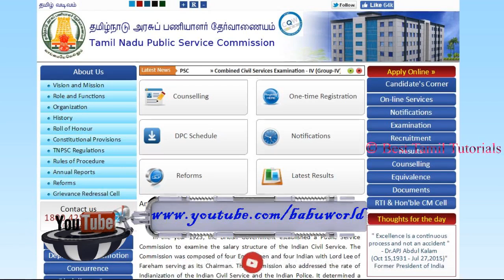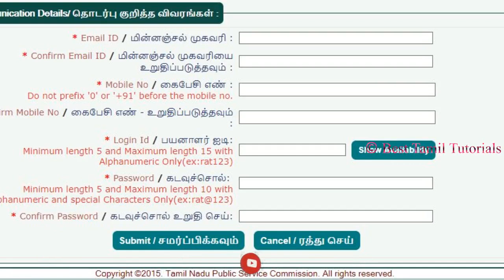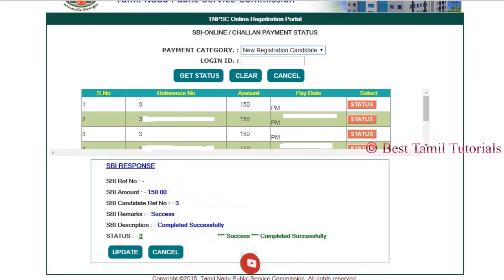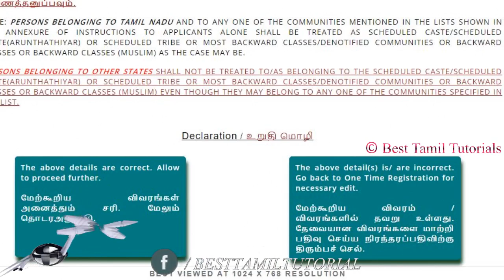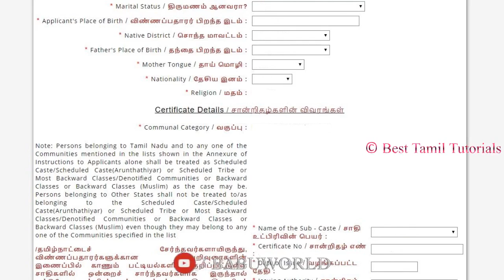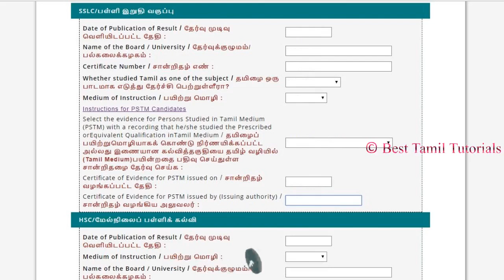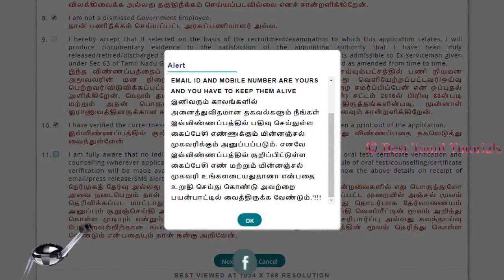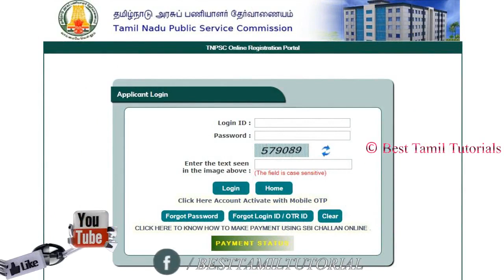***[EXCLUSIVE]*** HOW TO APPLY TNPSC NEW REGISTER & EXAM APPLY [FULL DETAILS] - BEST TAMIL TUTORIALS